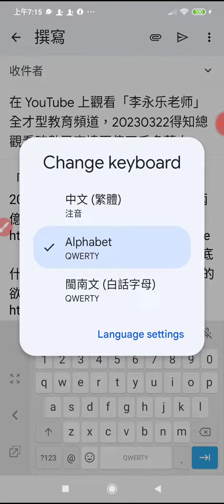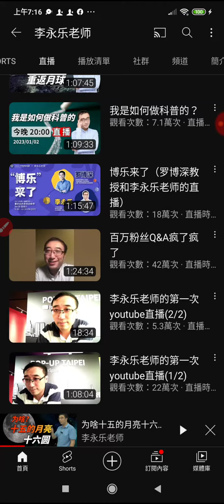20230322#李永樂老師 的頻道影片總觀看時數已高達#兩億 多次(1)